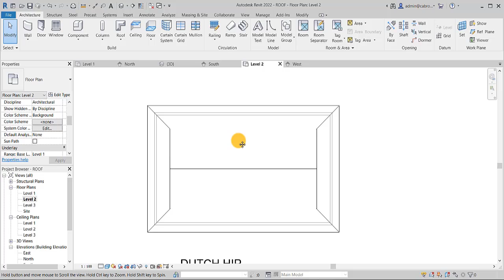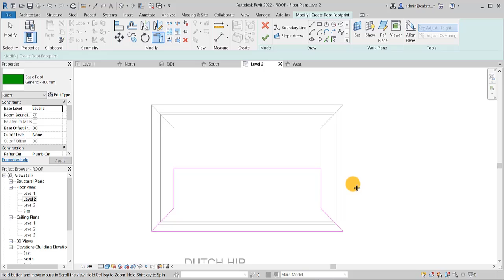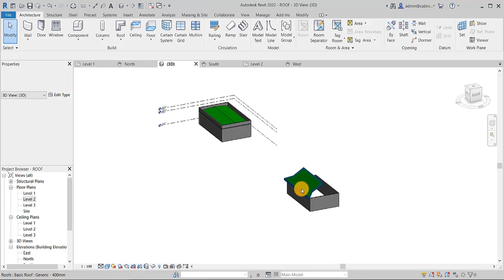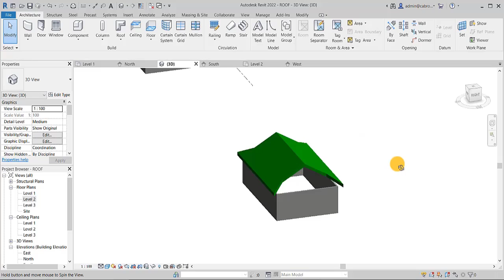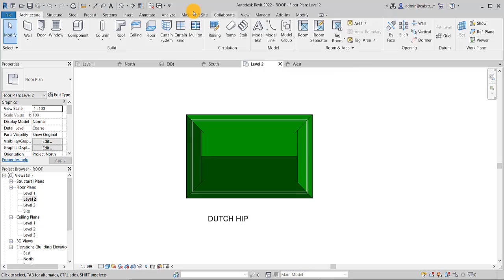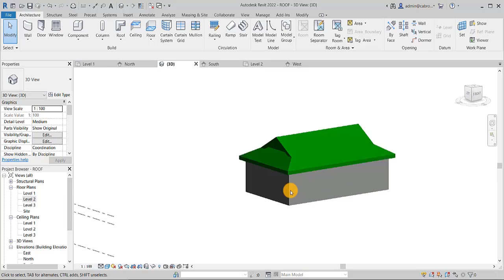HOW TO MODEL A DUTCH HIP ROOF IN REVIT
Dutch Hip in Revit is not a default option when placing a roof either by footprint or by extrusion. So i present this as also a way you can achieve the same results. This whole roof system forms part of a complete progam. you may click this link to get started.